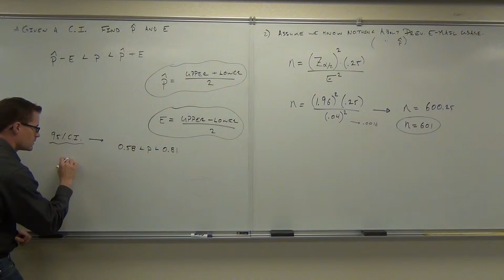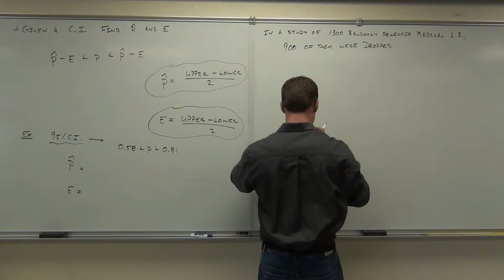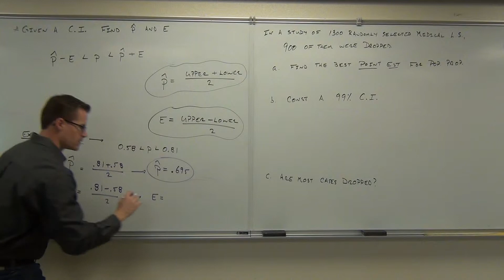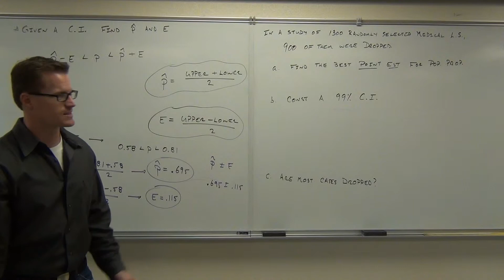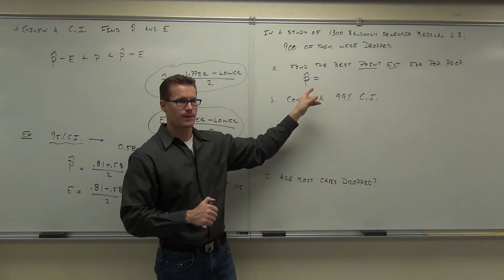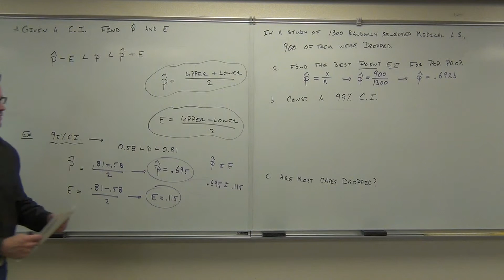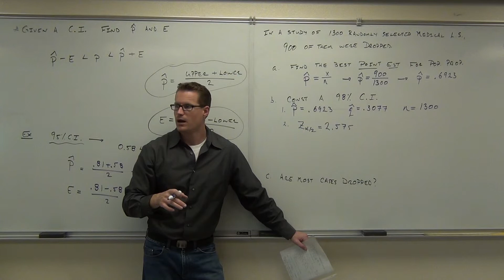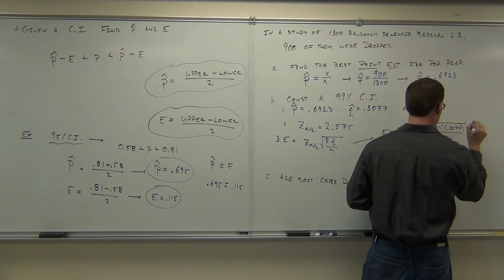Statistics Lecture 7.2 Part 10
Statistics Lecture 7.2 Part 10: Finding Confidence Intervals for the Population Proportion